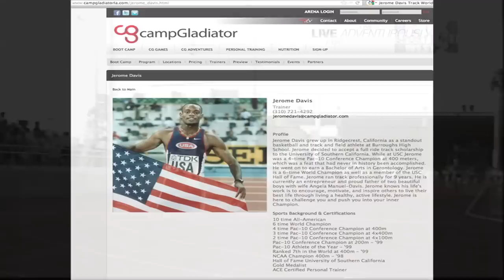Always Have A Plan B - Episode 6: The Story of Jerome Davis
"Always Have A Plan B" is a docu-series about current and former athletes transitions to life after sports.  This is an educational exploration into the lives of athletes from various sports.